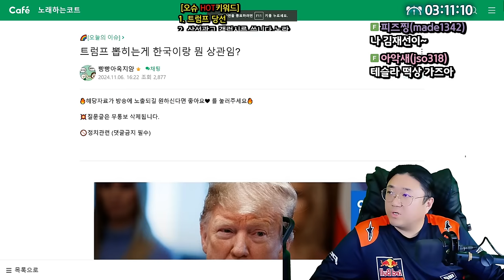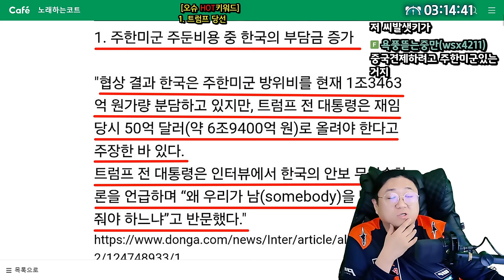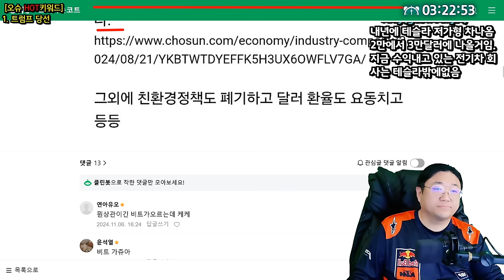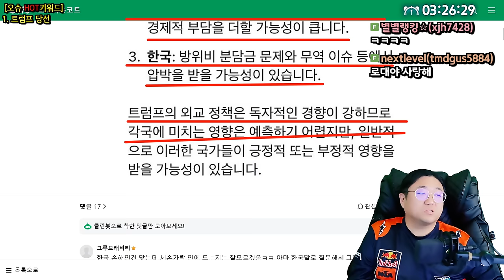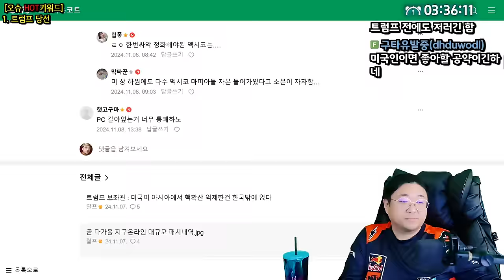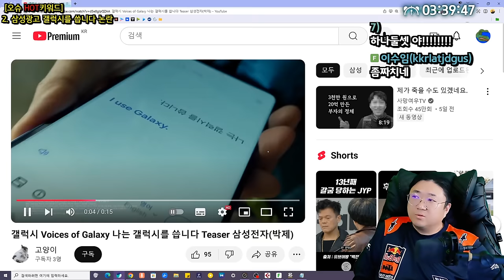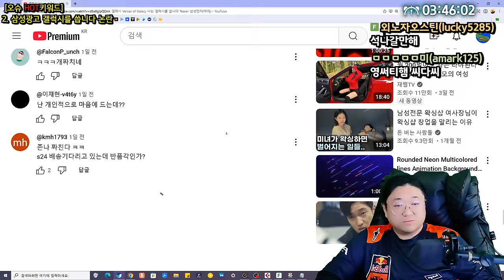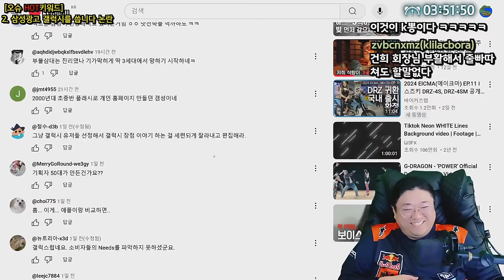트럼프당선이 한국에 미치는 영향 (24.11.08-2)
0:00 오슈시작
0:50 ★트럼프 당선이 한국에 미치는 영향
26:14 ★삼성광고 갤럭시를 씁니다 논란

[음원출처]